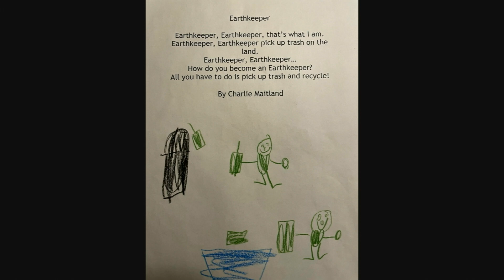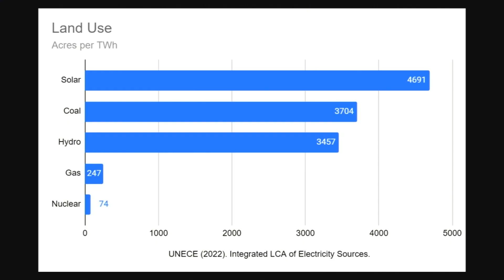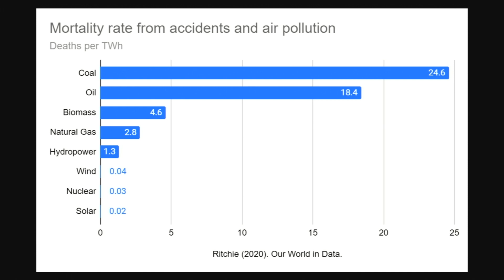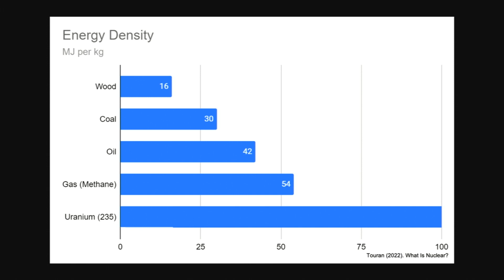Energy vs Climate: Why Nuclear Lets Us Have It All | Charlie Maitland | TEDxBrownU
Charlie shares with us how his views of environmentalism has changed following his unexpected interest in nuclear energy. He challenges us to think of a brighter future where nuclear energy is the solution to both energy poverty and climate change. Charlie is an Engineering master's student at Brown University. He is a graduate of Clarkson University where he did minors in Environmental Policy, and Sustainable Energy Systems. He wrote his undergraduate thesis on carbon taxation and has always been interested in climate change. Before coming to Brown, he worked as a facilities engineer focused on energy efficiency for several years. Recently, he became a volunteer "atomic ambassador" for the environmental non-profit Generation Atomic. Charlie is amazed by how we take for granted the basic luxuries of modern industrialization, an observation that makes advocating for energy education a natural interest. He is from northern Vermont and loves to cross-country ski. This talk was given at a TEDx event using the TED conference format but independently organized by a local community.